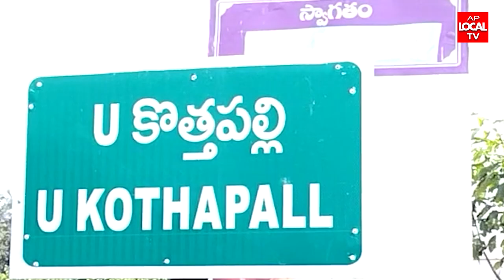కాకినాడ జిల్లా పిఠాపురంలో దివంగత నేత వంగవీటి మోహన రంగా 34వ వర్ధంతి వేడుకలు